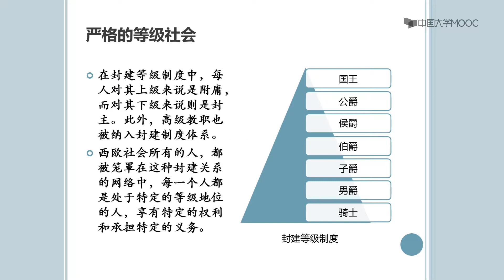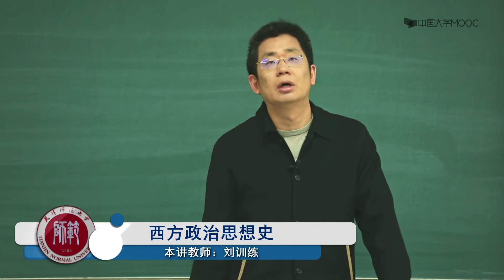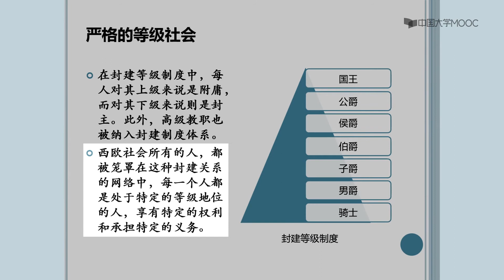38封建社会是一个等级社会